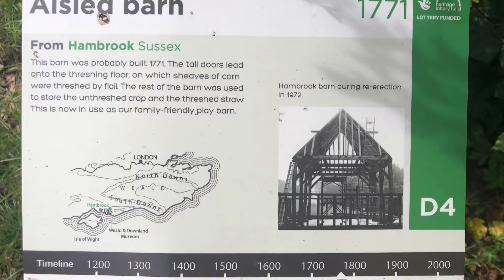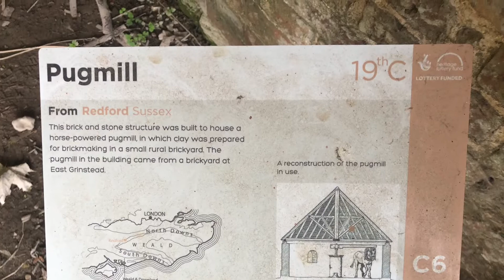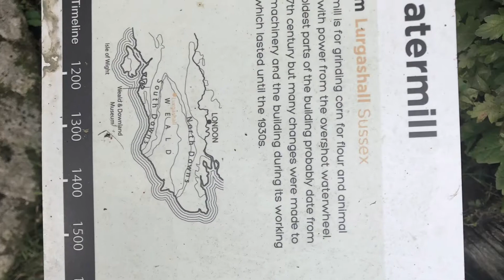South Downs 25 September 2022